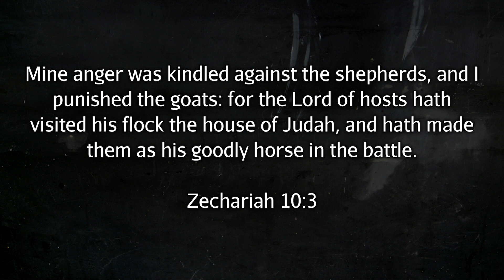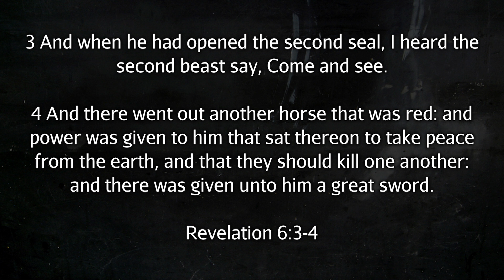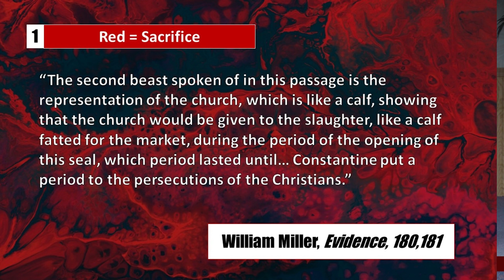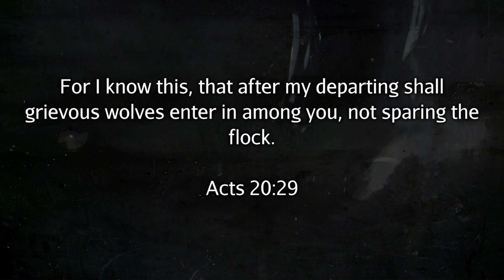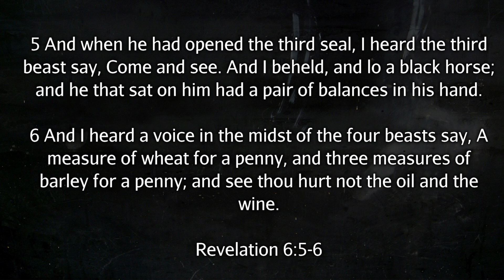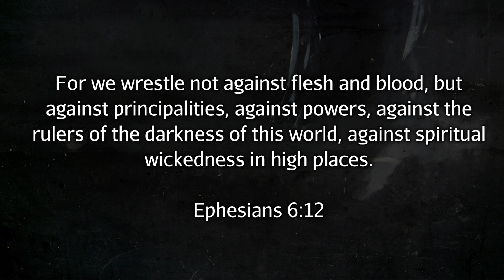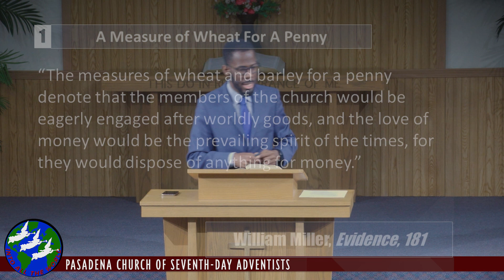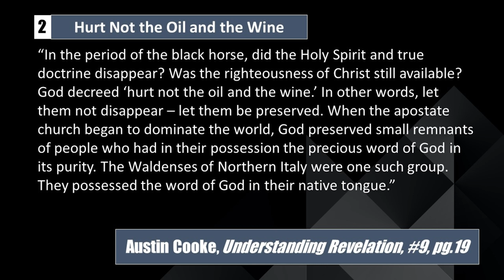The 7 Seals Unlocked: The 2nd & 3rd Seal Explained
RED HORSE
"And when he had opened the second seal, I heard the second beast say, Come and see. 4 And there went out another horse that was red: and power was given to him that sat thereon to take peace from the earth, and that they should kill one another: and there was given unto him a great sword." Revelation 6:3-4

BLACK HORSE
"And when he had opened the third seal, I heard the third beast say, Come and see. And I beheld, and lo a black horse; and he that sat on him had a pair of balances in his hand. 6 And I heard a voice in the midst of the four beasts say, A measure of wheat for a penny, and three measures of barley for a penny; and see thou hurt not the oil and the wine." Revelation 6:5-6

Who are these horses described in Revelation 6? Why were they sealed?